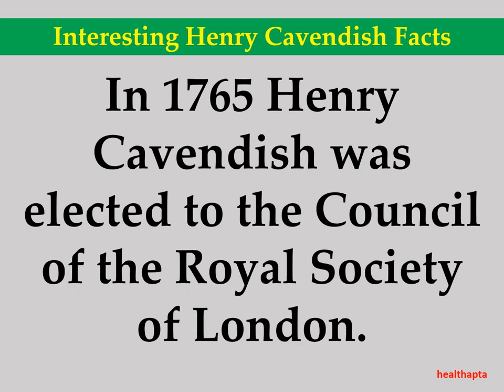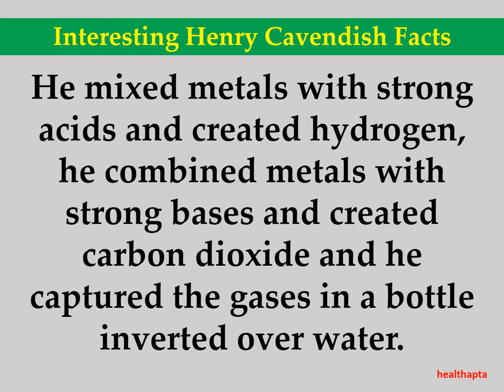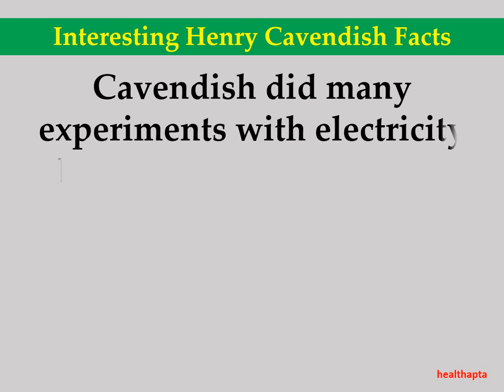Interesting Henry Cavendish Facts